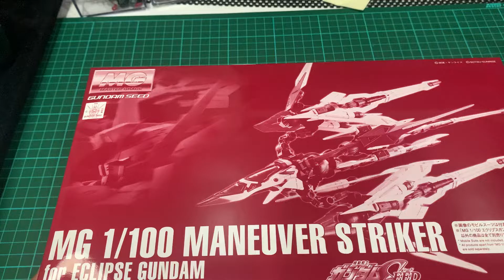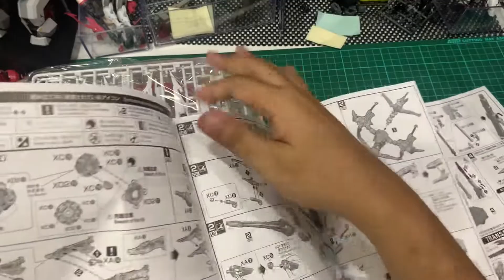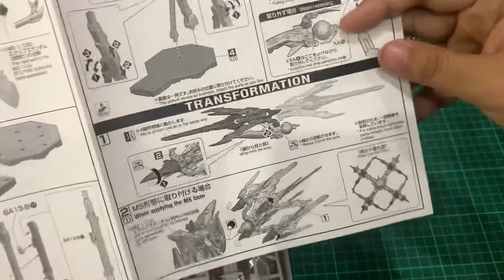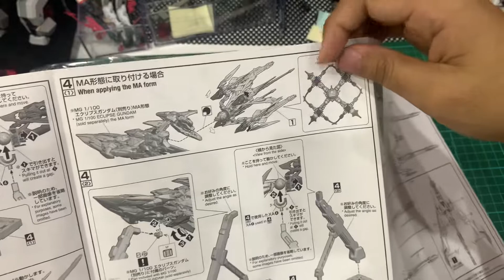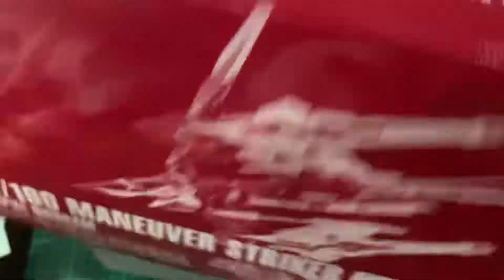Unboxing MG 1/100 Maneuver Striker